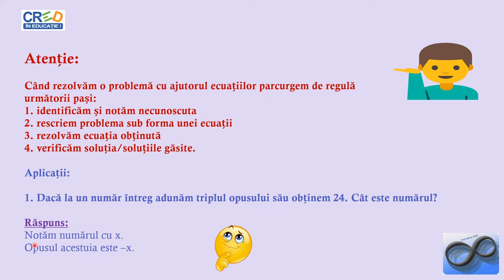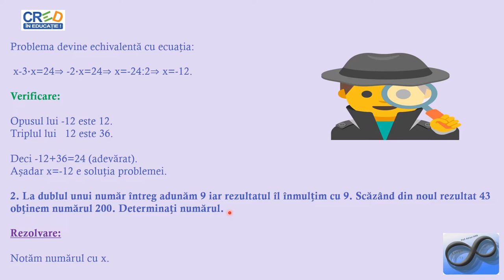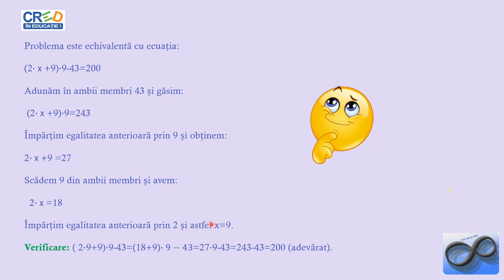Probleme care se rezolvă cu ajutorul ecuațiilor în Z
Activitatea de învățare asociată (din programa școlară) este transpunerea unei situaţii date în limbaj matematic, utilizând ecuaţii și redactarea etapelor de rezolvare a ecuaţiilor  studiate în mulţimea numerelor întregi.
Se vor prezenta exemple practice de astfel de situații, punctând pe prezentarea algoritmilor de rezolvare a ecuațiilor în Z.
Resursa educațională propusă poate să constituie suport pentru cadrele didactice în activitatea la clasă sau online, în lecțiile de predare/recapitulare a noțiunilor legate de numere întregi și operații cu numere întregi (adunarea, scăderea, înmulțirea, împărțirea).
Materialul propus poate fi utilizat singur sau ca parte componentă a unei activități mai ample în cadrul orelor de recapitulare/predare a noțiunilor legate de mulțimea numerelor întregi, activitate ce presupune atingerea mai multor competențe.